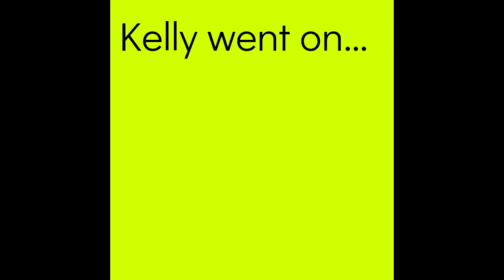2021 Resolutions: Day 36 "No Excuses"